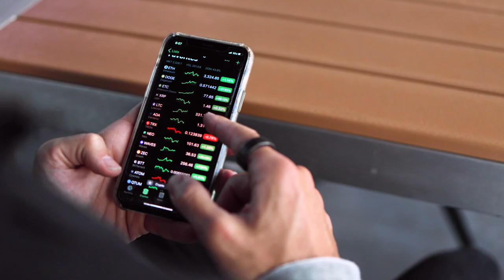“Breaking Death to Life” with Kai Jones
Kai Jones is a visionary & guide with a passion for bringing spiritual frameworks into practical reality. His love for song, ceremony, & connection are a reminder of how potency grows through simplicity. After experiencing a NED (Near Death Experience) his life trajectory took him towards one that most of us can only dream of. Today, Kai is a transformation guide within the SacredSons-verse as well as beautifully written poems & written words that drop like bombs of LIGHT, shaking up the conscious landscape…ladies and gentlemen KAI JONES!

0:00 - Intro
02:17 - Kai's live performance
03:26 - Meet Kai
04:58 - Kai's journey and story
16:20 - An inside look at Kai's near death experience
18:50 - Kai's thoughts on the compilation of events over the past two years?
25:12 - What is toxic masculinity and why does it exist?
31:27 - What is necessary to bring balance and harmony between the relationship of the masculine and the feminine?
45:40 - Men and money in relationships
48:31 - How does crypto affect or change the relationship between man and money?
51:20 - What is toxic capitalism?
1:04:29 - Daily self care and grounding practices
1:07:04 - If you have a few minutes to speak with millions of people, what do you leave them with?

Connect with Kai Jones

YouTube || The Oto Gomes Crypto Show

FREE TRAINING || Get your wealth journey started in this 90 minute training!

Course || Crypto Made Easy - Learn the fundamentals of crypto!!

Website || OtoGomes.Live - Sign up Crypto Wealth Coaching and find all the links!